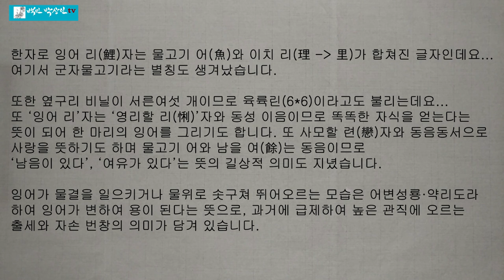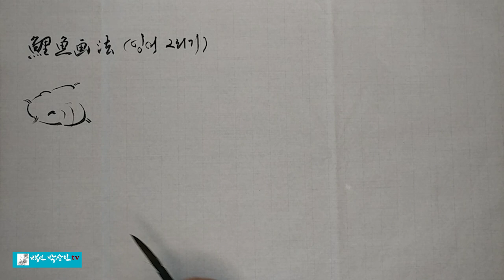백민 박상인의 문인화 교실 제 40회: 잉어 그리기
잉어 그리는 법 배우기 @tv5051#문인화#화조화#수묵화#잉어#비단잉어#한국화#물고기#문의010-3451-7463